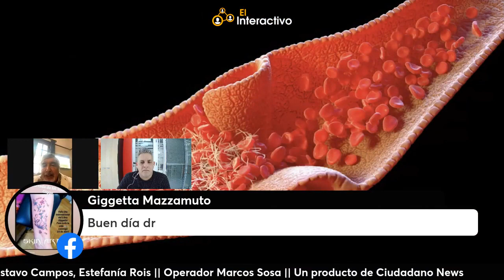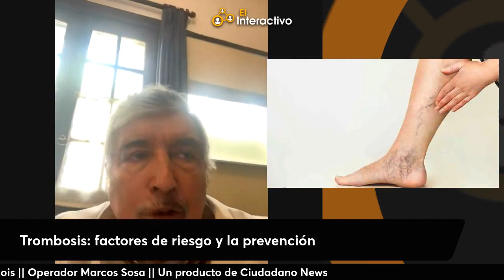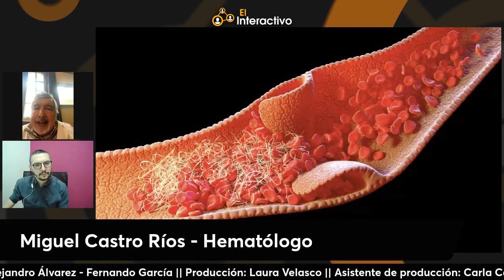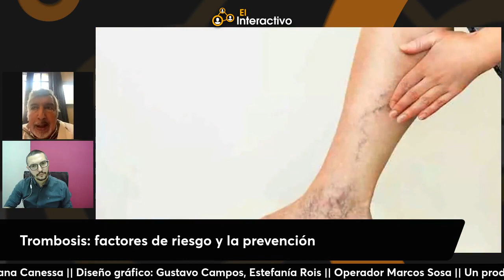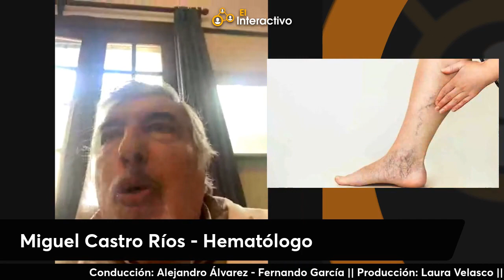Prevención de la Trombosis: La importancia del movimiento y un estilo de vida saludable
El doctor Miguel Castro Ríos, Hematólogo habla sobre la trombosis, una condición que puede ser fatal y es la causa más importante de muerte en el mundo.
La trombosis puede ocurrir en las arterias o las venas y puede llevar a accidentes cerebrovasculares, infartos de miocardio o embolias pulmonares.
La inmovilidad y una vida sedentaria pueden aumentar el riesgo de trombosis.
Por lo tanto, se recomienda mantenerse activo y moverse regularmente.
Además, mantener la presión arterial y los niveles de lípidos en sangre bajo control puede ayudar a prevenir la trombosis.